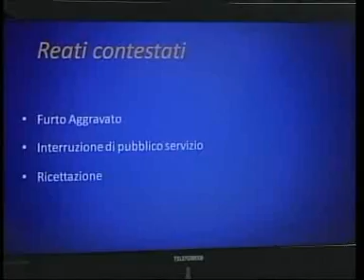Tg 24 ottobre 2012